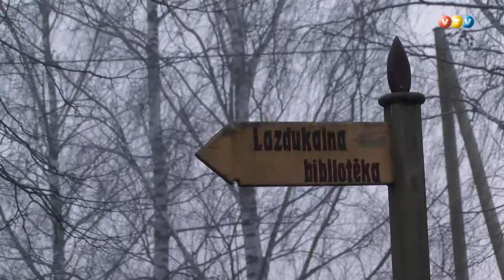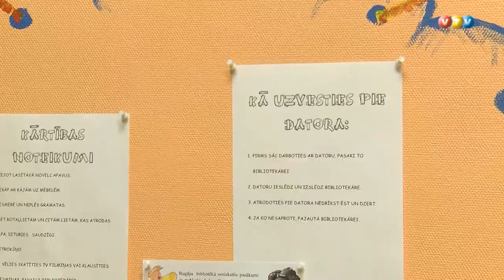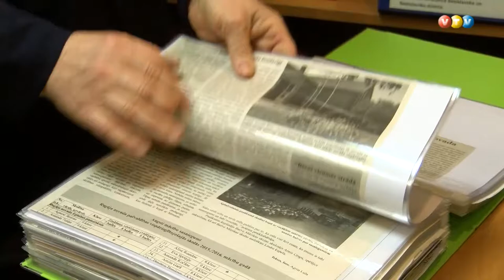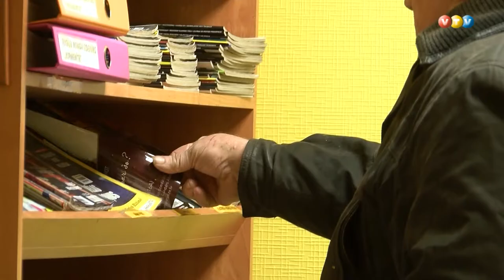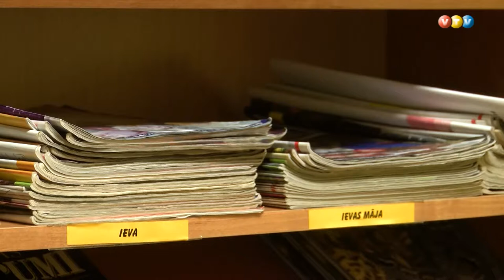Bibliotēka kā kultūras centrs Rugājos